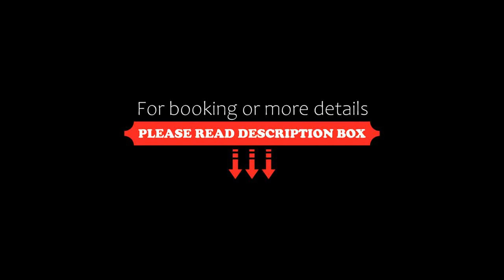Mindo Toucan Platinum Suites, Mindo, Ecuador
About Property:
You're eligible for a Genius discount at Mindo Toucan Platinum Suites! To save at this property, all you have to do is sign in.
Situated in Mindo, Mindo Toucan Platinum Suites offers accommodation with a patio or a balcony, free WiFi and flat-screen TV, as well as an outdoor swimming pool and a garden.
There is a private bathroom with shower and a hairdryer in each unit, along with free toiletries.
The aparthotel features a sun terrace.
The nearest ...
Property Type: Hotel
Address: Guayabales Mindo Guayabales S-N, 171202 Mindo, Ecuador
Searching For
1. Mindo Toucan Platinum Suites - Mindo - Ecuador
2. Mindo Toucan Platinum Suites - Mindo - Ecuador Address
3. Mindo Toucan Platinum Suites - Mindo - Ecuador Rooms
4. Mindo Toucan Platinum Suites - Mindo - Ecuador Amenities
5. Mindo Toucan Platinum Suites - Mindo - Ecuador Offers and Deals
Audio Credit:
Track Title: Subway Dreams
Artist: Dan Henig